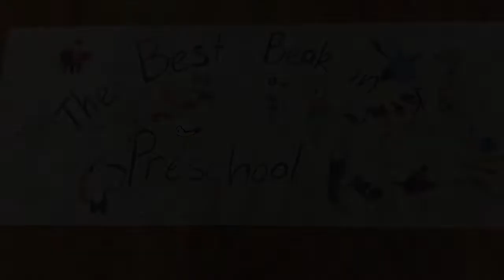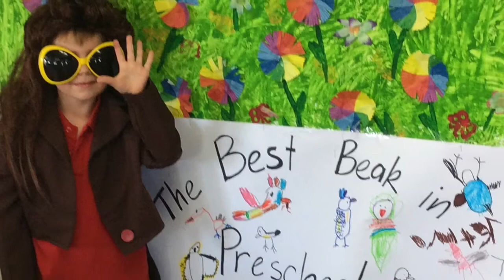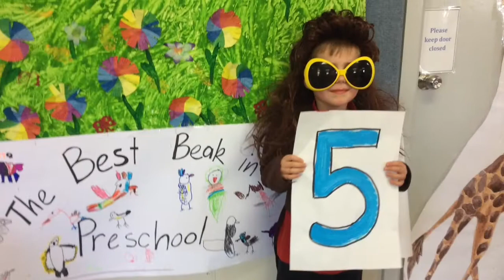The Best Beak in Preschool - Covenant Christian School Preschool 2019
Covenant Christian School's Preschool enjoyed learning about birds. They noticed all their different beaks and decided to make a movie to celebrate the way God has made birds and people unique.

Address: Dell St Belrose NSW 2085 Sydney Australia.